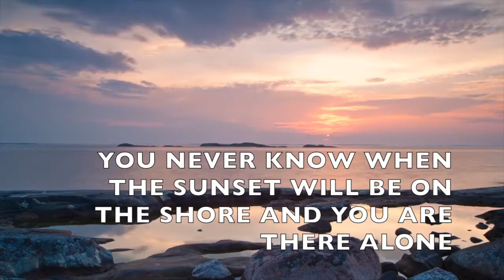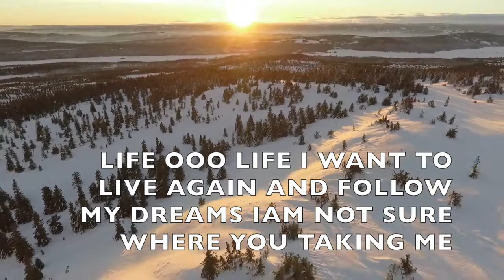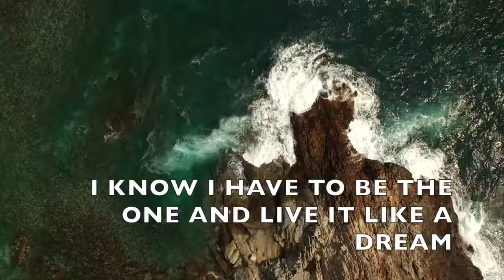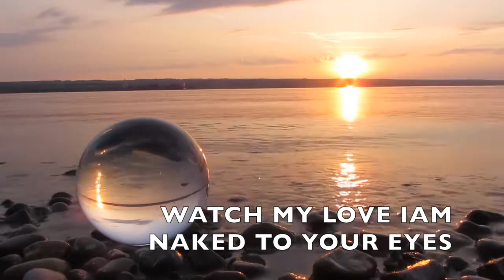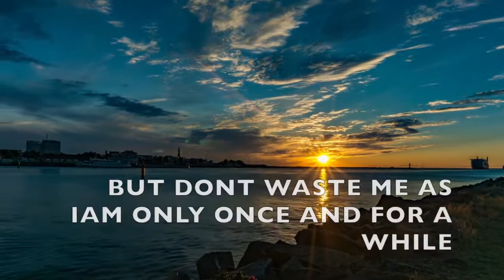LIFE IS A BEAUTIFUL GIFT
Every day we think we wanted to do something but nothing changes in life.
We keep on high hopes that someday will change and we will get what we want.
This video shares the emotion of life , a dialogue between every human and life which he lives.
Sharing wonderful creations and a music to soothe you from your daily troubles.
This is a meditation song you can use it while tired from work.
Also it motivates to fight against the devil inside us and make our life large for a living.

“There is no royal road to anything. One thing at a time, all things in succession. That which grows fast, withers as rapidly. That which grows slowly, endures.”
– Josiah Gilbert Holland